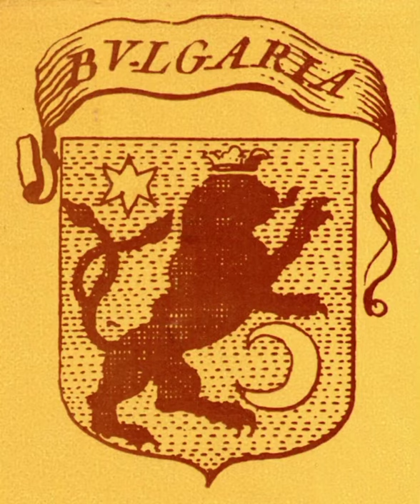The early Bulgarian national revival as part of the unfulfilled Slavic Renaissance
Ранното българско национално възраждане като част от несбъднатия Славянски Ренесанс

Към XIV век в Италианските градове започва разпространението на нова култура, която маркира прехода от „Средновековие“ към „Модерност“, противопоставя се на християнските така наречени „Тъмни векове“ и започва възвръщане към класическата антична култура. Италианското „Ринасчименто“ добива признания в рисуването, архитектурата, скулптурата, литературата, музиката, философията, науката, технологията и изследването. Втората вълна на Ренесанса е северната век по-късно при германските народи, французите, англичаните, нидерландците и поляците. Типично за този период е централизирането на властта, създаване на национални държави и съюзи, Реформацията в Католическата църква.

В голямата си част славяните остават в страни от тези процеси, а българите като част от Османската империя почти напълно са изолирани от него. Както теоритизира идеолога на евразийското движение Александър Дугин славянският ренесанс така и не се случва, заради което те и не са способни да реализират свои собствени политически идеологии.1 И ако Ренесанса в Западна Европа се дължи на антиклерикални движения, то в Източна Европа е точно обратното. Францисканецът Петър Богдан Бакшев прави първи опит за възраждане на интереса към българите с неговата „История на България“ (1667) и за последвалото Чипровско въстание по българските земи.2 Монахът Паисий Хилендарски е този, който взаимства идеята за написване на „История славянобългарска“ от друг един монах - Мавро Орбини, и неговата книга „Царството на славяните“. Очевидно е желанието и на двамата автори да пропагандират Панславизма като идея обединяваща народите в югоизточна Европа.

Както говорихме във видеото за Битолската плоча на Йоан Владислав, българската народност  със своите особености предхожда периода на формиране на модерните нации. Въпреки това за време на Османското владичество, познанието за миналото е в голяма степен загубено, а българите започват да се отъждествяват с гърците. Както свидетелства сам Паисий Хилендарски: „...цариградските патриарси с турска помощ и насилие отново завладели търновската патриаршия под своя власт и за пакост и поради злобата, която имали към българите, още в началото не назначават на българите епископ от български род, но все от гръцки род. И не се грижат никак за българските училища и учение, но обръщат всичко на гръцки език. Затова българите са останали прости и неучени на изкусно писание, а много от тях са се обълнали към гръцката култура и учение и слабо се грижат за своето учение и език. Тая вина на българите произхожда от гръцката духовна власт.“3

Постижението на българското възраждане, макар и да не достига висотите на Западна Европа е, че оформя границите на българското етническо землище и дава начало на тенденцията за културно и църковно-просветно еманципиране от гръцката духовна идея. Най-голямото и постижение е формирането на Българската екзархия (1870), която ще послужи за основа за създаването на свободна българска държава години по-късно.